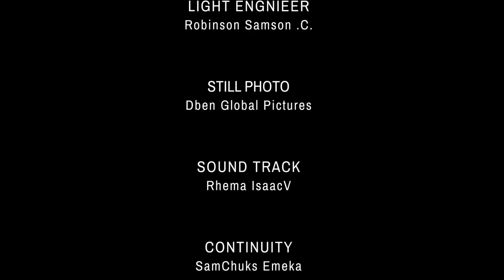WOMAN OF TROUBLE EPISODE 4 (New Movie) Chinenye Nnebe/Georgina 2021 Latest Nigerian Nollywood Movie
FEATURING: Chinenye Nnebe, Georgina Ibeh, Saintino Iyke, Vivian Oyakhire and more...